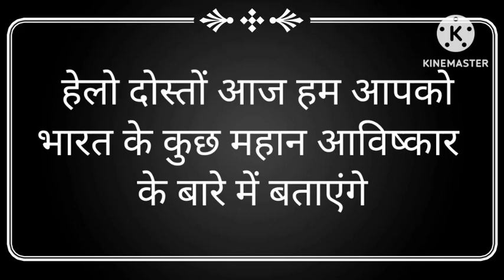आज जानो भारत के कुछ महान आविष्कार के बारे में | some greatest invention of India | @DS knowledge